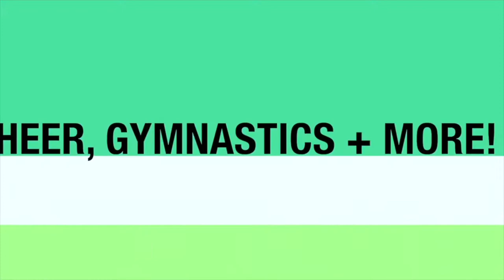At Home Beam Practice | Gymas 2018 Day 8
Hey Guys! In this video, I showed you guys some practice that I did on my low beam- and yes I have one lol. Enjoy!
Video title animation was not made by me
FAQ:
Camera: Sony Handycam HD
Editing Software: Final Cut Pro X
Age: 13
Aye yo pst!! If you see this:
QOTV: Do you like beam?
COTV: “acaiyeet”
Intro Card/End Card Music: Trndsttr (Lucian Remix) [ft. M Maggie] by Black Coast (I cut different parts to others)
Video Music: Ed Sheeran - Shape of You (Deeperise Remix) by Deeperise